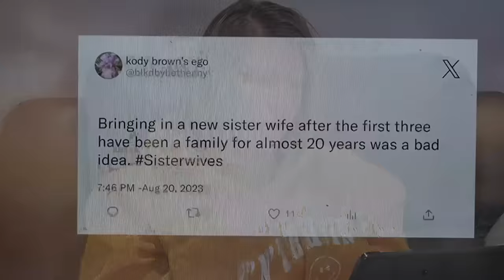Psychologist & Wife (Allison) React to Sister Wives Season 18 TALK BACK PART 2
CHECK OUT THE NEW PODCAST HERE:

It is called "Shrink Wrapped"

This is a 'watch companion' with Allison and me. Reacting to TALK BACK PART TWO

Reacting to Sisters Wives Season Eighteen (18) Talk back #2
Kody, Meri, Janelle, Christine and Robyn

It is a different format - focused more on psychological concepts, my professional life, and coaching/consulting